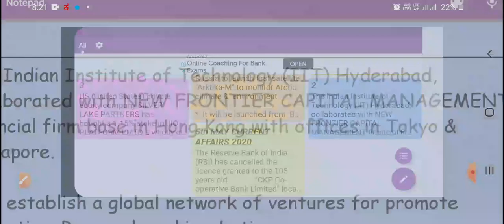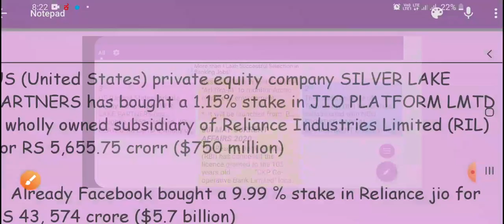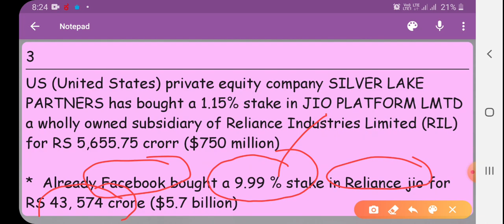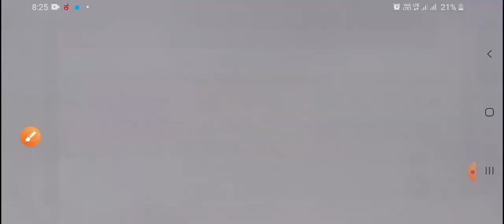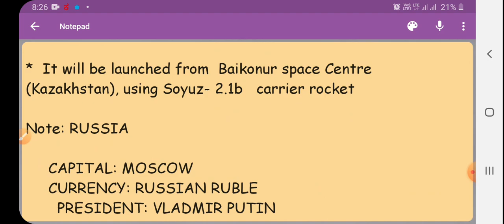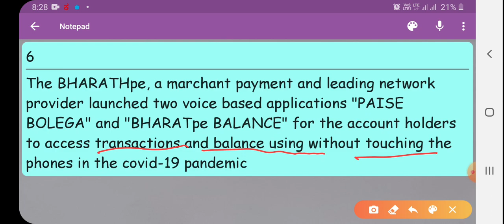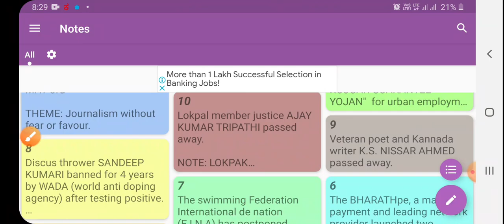Current Affairs : May 2020| 5th May 2020| Daily current affairs telugu today 2020